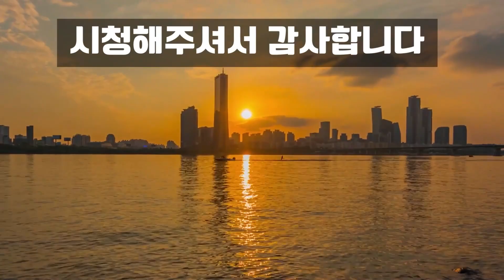허리와 무릎관절, 뼈가 약하다면 이약초가 명약~성장호르몬 함유한약초/ 치매예방/ 정력이강화됩니다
자양강장, 강정, 관절과 뼈가 튼튼해지고, 허리와 무릎이 좋아지며, 혈관질환 예방, 치매예방, 간과 신장기능이 좋아진다